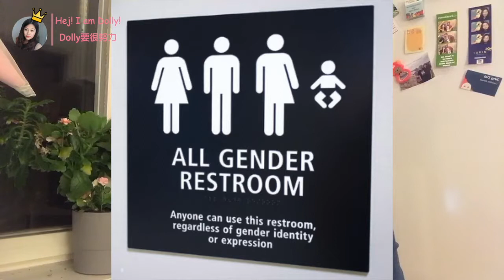中瑞文化差异/男生坐着上厕所？/480天带薪产假 （only in Chinese, no English sub）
如果你不喜欢的话，直接关掉就好啦！
爱你们
微博关注：Dolly要很努力
B站： Dolly要很努力
Youtube： Hej! I am Dolly